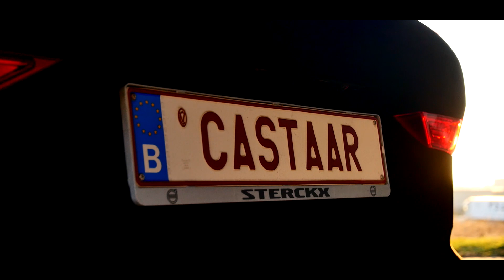Velvet carwrap - XC60 Volvo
After our marble carwrap, it was time to give our workhorse a new look. This time we went for a velvet coat!